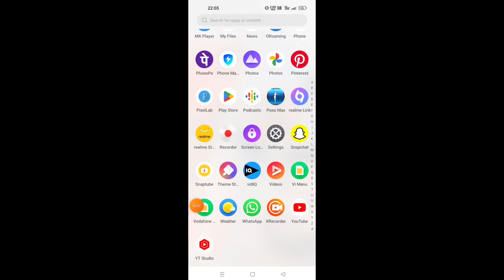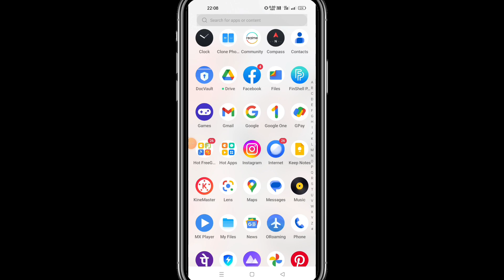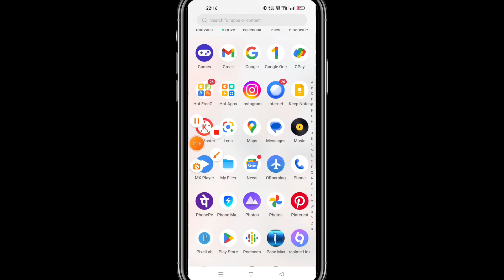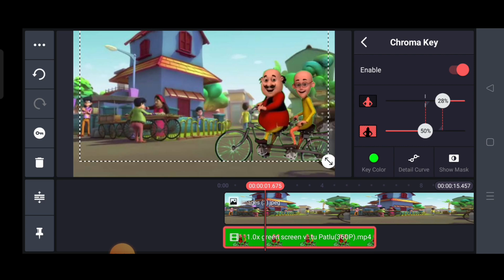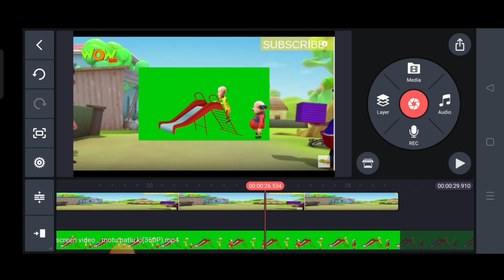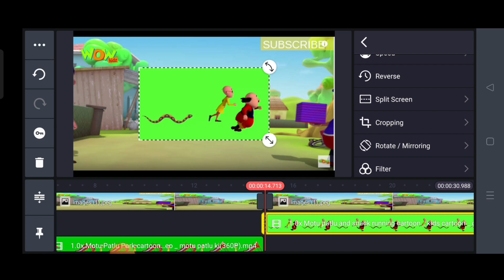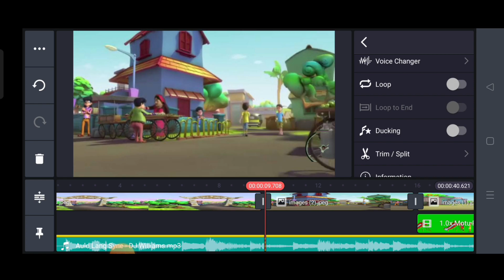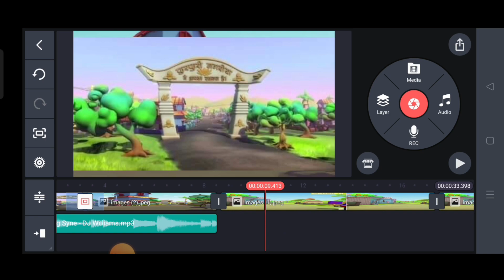Motu Patlu ke video Kaise banaen || How to make Motu Patalu Cartoon Video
Hello friends
is video mein Maine bataya hai ki motu patlu cartoon video kaise banaye apne khud ki motu patlu cartoon video kaise banaye

motu patlu new cartoon video kaise banaye
motu patlu ke cartoon video kaise banaye